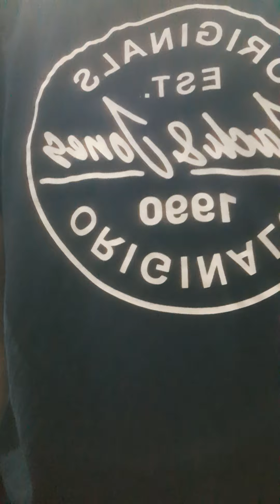tea review (Sean tea)